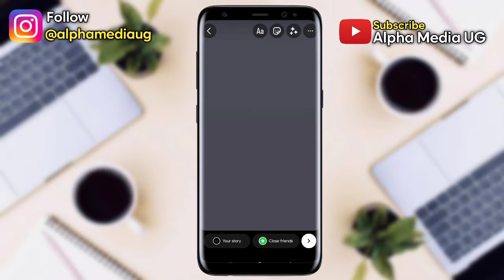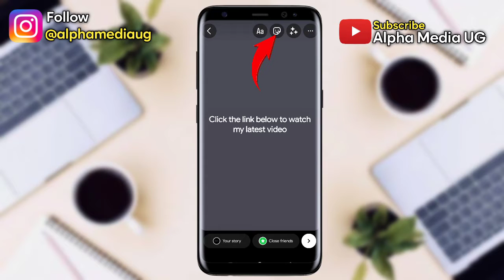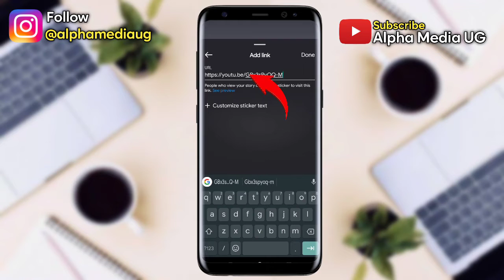How to Add a Clickable Link to Instagram Story 2023 | Add Links to Instagram Story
I'll show How to Add a Clickable Link to Instagram Story or how to Add Links to Instagram Story. Links in Instagram stories were originally only available to users with a huge number of followers and this meant one to either have 10,000+ followers or have a verified account. But as of now, anyone can add a clickable link to their instagram story following the steps in this video.

Other Queries addressed include the following:
Why can't I add links to my Instagram story?
How do I add a clickable link to Instagram?
Why don't I have a link sticker on Instagram?
How to Add a Link to Your Instagram Story